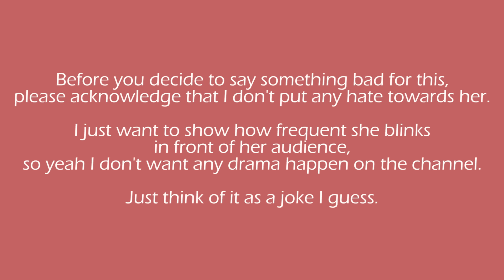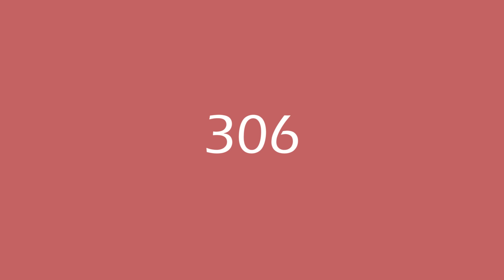*BLINK*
blink, blink, blink, are you alright?

🍳 Credits 🍳
| Music | a day in the lab - TAICHI MASTER

🍡 Upload schedule 🍡
Every Friday and occasionally Tuesday

Appreciate for your feedback, hugs for days!